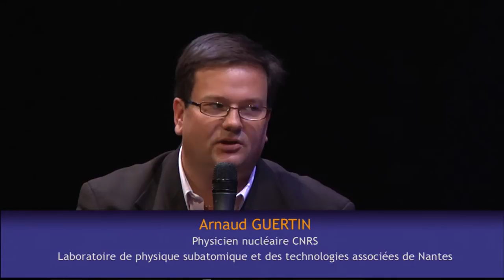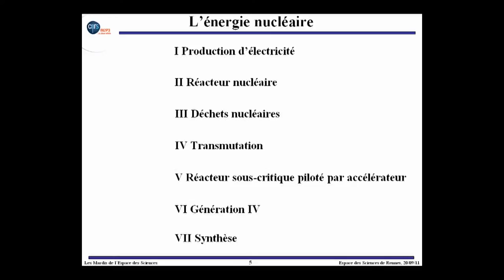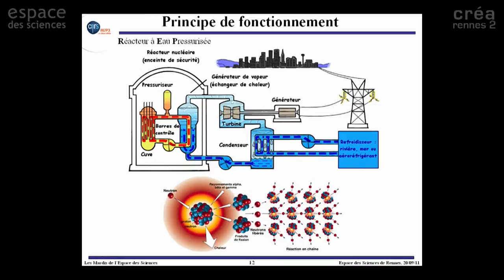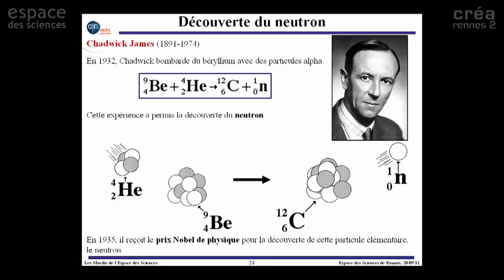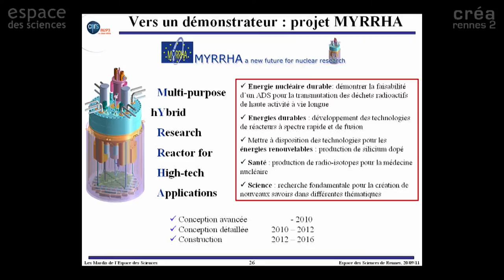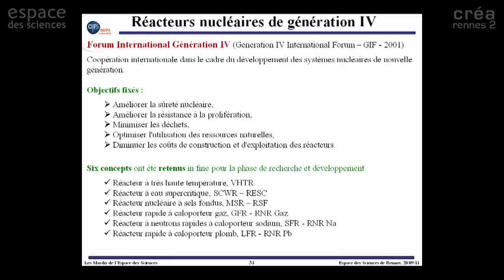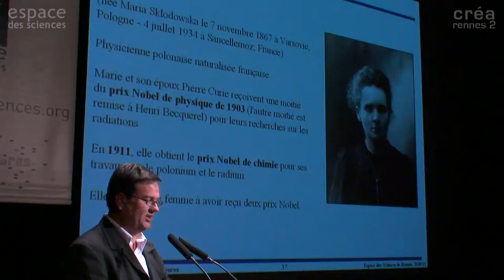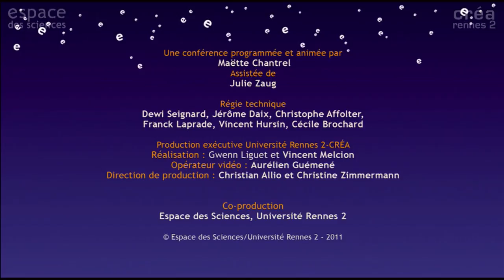[Arnaud Guertin] Énergie nucléaire : de la production d'électricité à la gestion des déchets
20 septembre 2011

Les Mardis de l'Espace des sciences avec Arnaud Guertin, Physicien nucléaire CNRS au laboratoire de physique subatomique et des technologies associées de Nantes.

Certains pays dont la France ont fait le choix de l’énergie nucléaire pour satisfaire une partie de leur besoin énergétique. Cependant, les réacteurs nucléaires des centrales produisent des déchets, ces derniers pouvant être relâchés dans l’environnement comme lors de l’accident de Fukushima Daiichi. Qu’en est-il de la transmutation, solution envisagée pour diminuer la radiotoxicité de ces déchets au sein des réacteurs du futur ?